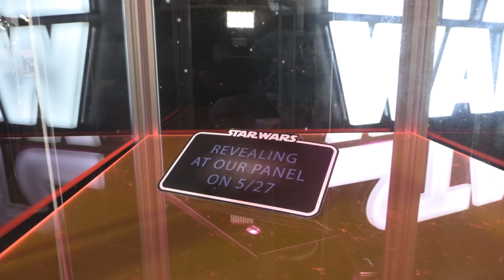Star Wars Celebration 2022 | Day One | Hasbro Pulse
An amazing first day at StarWarsCelebration2022! ICYMI here’s a peek at just some of the galactic things happening in the Hasbro Star Wars booth!
Make sure to check back throughout the day for more epic Star Wars stories and reveals!